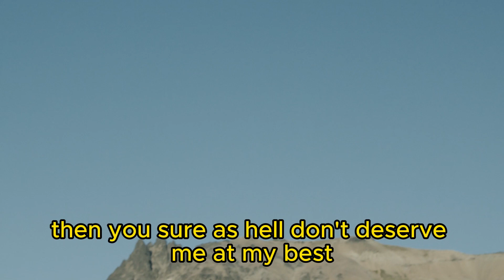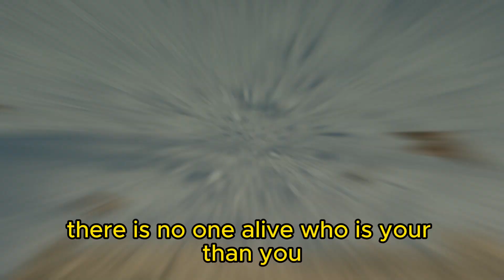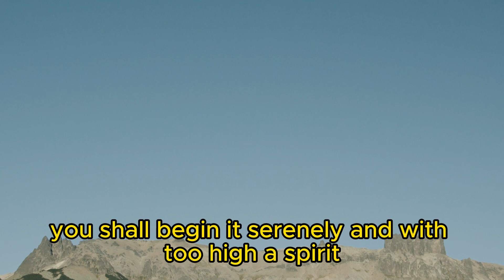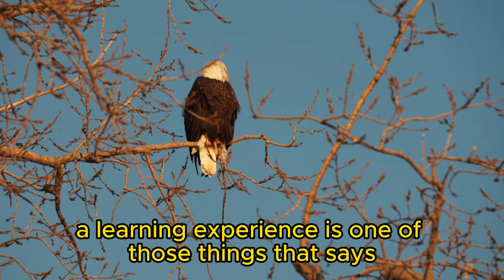Wisdom comes from experience | The Path to Enlightenment Wisdom from Life's Journey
Description:
Embark on a transformative journey through the pages of our insightful content as we unravel the intricate relationship between life's experiences and the profound wisdom they bestow upon us. "The Path to Enlightenment" explores the idea that wisdom is not a destination but a continuous, evolving process rooted in our encounters, choices, and reflections. Join us in discovering how each moment, challenge, and achievement contributes to the rich tapestry of our wisdom, shaping us into more enlightened beings. Explore the stories, lessons, and insights that illuminate the path towards a wiser and more meaningful existence.
quotes
motivational quotes
good morning quotes
love quotes
inspirational quotes
life quotes
friendship quotes
sad quotes
attitude quotes
positive quotes
quotation
smile quotes
motivational quotes in hindi
family quotes
funny quotes
morning quotes
alone quotes
short quotes
success quotes
nature quotes
happiness quotes
good morning quotes in hindi
best quotes
sister quotes
islamic quotes
travel quotes
karma quotes
depression quotes
relationship quotes
love quotes in english
sunset quotes
memories quotes
trust quotes
graduation quotes
motto in life
motivational thoughts
quotes about self
thoughts in english
brother quotes
beautiful quotes
leadership quotes
english quotes
fake friends quotes
good quotes
bible quotes
love yourself quotes
peace quotes
fake people quotes
buddha quotes
sunday quotes
xxxtentacion quotes
true love quotes
encouraging quotes
self respect quotes
farewell quotes
emotional quotes
miss you quotes
friday quotes
appreciation message
rumi quotes
gratitude quotes
music quotes
valentine's day quotes
education quotes
coffee quotes
daughter quotes
sorry quotes
beach quotes
deep quotes
breakup quotes
good thoughts in english
silence quotes
positive life quotes
gym quotes
couple quotes
monday quotes
hope quotes
kindness quotes
quotes about change
flower quotes
respect quotes

Wisdom is a priceless treasure that is earned through a lifetime of experiences, both joyful and challenging. This collection of articles explores the profound notion that true wisdom is cultivated through the trials, tribulations, and triumphs of life. Join us on a journey of self-discovery and personal growth as we delve into the valuable lessons that shape us into wiser, more resilient individuals. Discover how embracing life's experiences can lead to a deeper understanding of ourselves and the world around us.
, here are some relevant tags for the content related to the title and description: